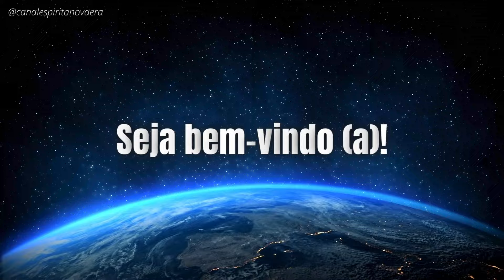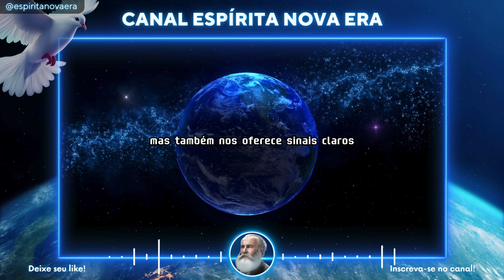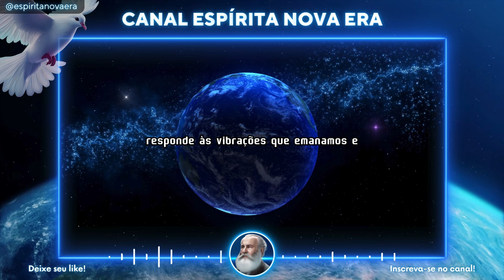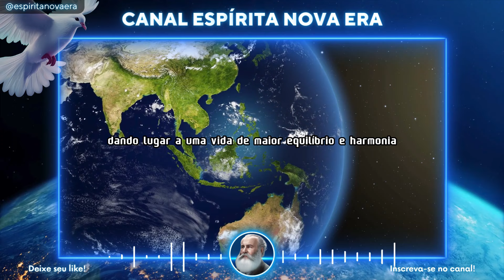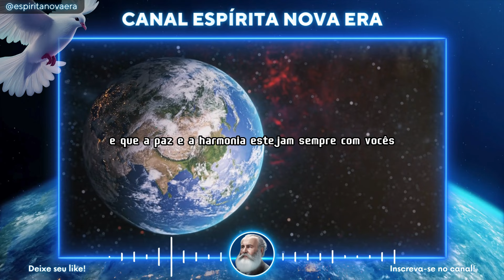A VERDADE QUE NINGUEM TE CONTOU SOBRE A TRANSIÇÃO PLANETÁRIA I Canal Espírita Nova Era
Em toda Criação, desde a menor subpartícula de um átomo até as dimensões mais elevadas e insondáveis, a Fonte Criadora se faz presente em todas as dimensões que permeiam o Universo, sendo que nós, atualmente, habitamos a terceira e a quarta dimensão. Entretanto, a Fonte Criadora abrange todas. Ela está em cada átomo, em cada partícula, em todas as realidades dimensionais, sustentando a vida e a existência com sua presença eterna e onipotente.

🔻Livros da Codificação realizada por Allan Kardec:
➜ O Evangelho Segundo o Espiritismo
➜ A Gênese
➜ Obras Póstumas
➜ O Que é Espiritismo?

🔻Livros da sobre a Transição Planetária e Nova Era:
➜ Divaldo Franco - Transição planetária
➜ Bastidores da Batalha Espiritual
➜ Mundo Regenerado